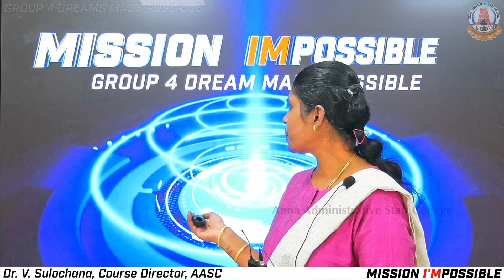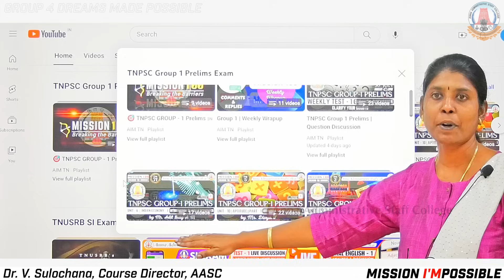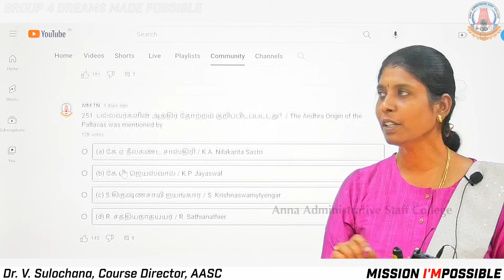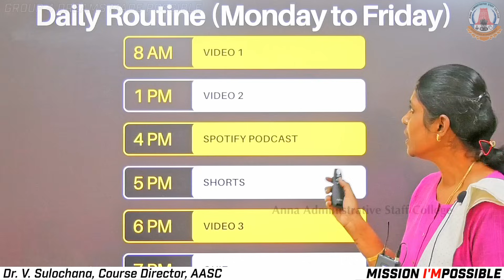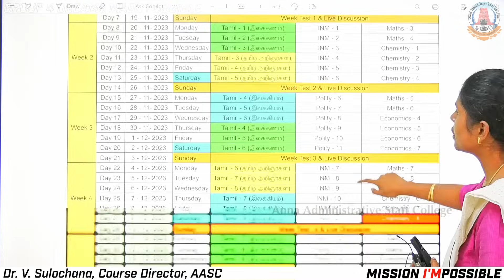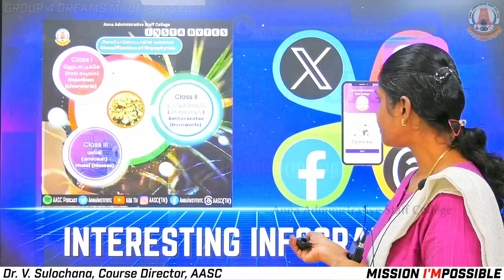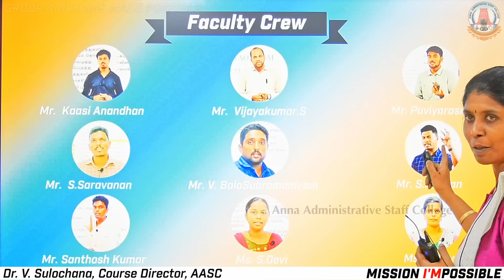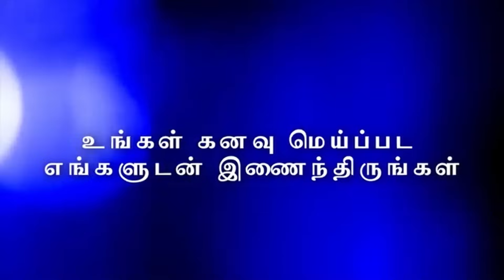Mission I'MPOSSIBLE | Course Schedule | Dr. V. Sulochana, Course Director | FREE CLASS for Group 4